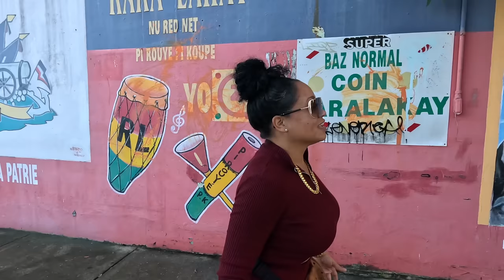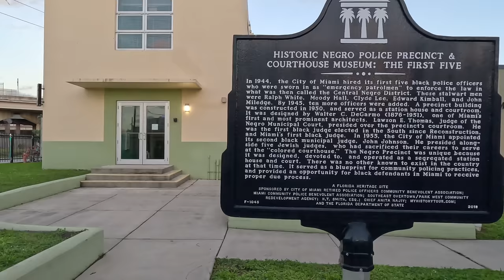LIBERTY CITY MIAMI HOODS (4K HD)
Send love mail to:
Yoki Sturrup
PoBox 472157

All Videos are filmed in a SAFE and CONTROLLED ENVIRONMENT.